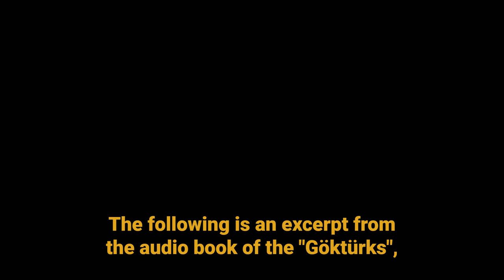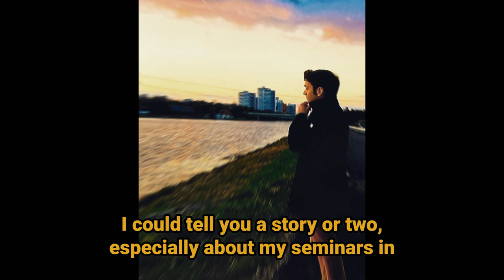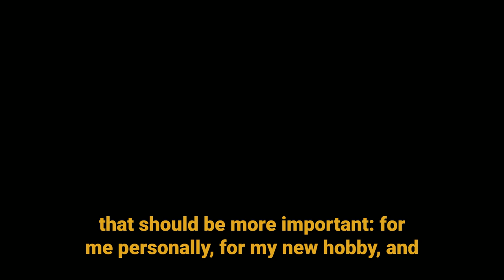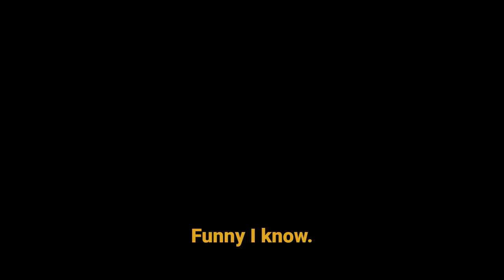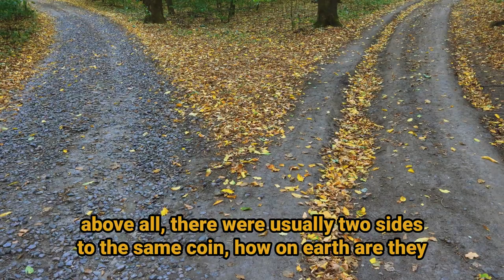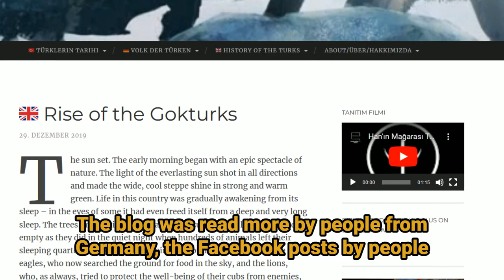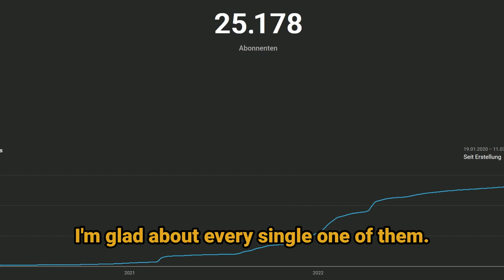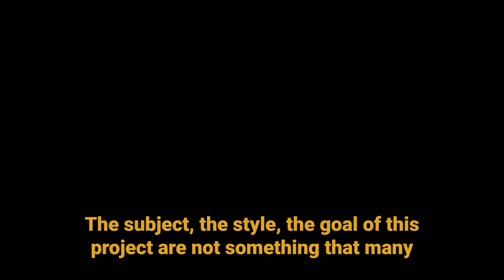Why I Made This Channel | Khan's Podcast Episode 4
"The biggest fight in the world is the fight against ignorance." - M.K.A.